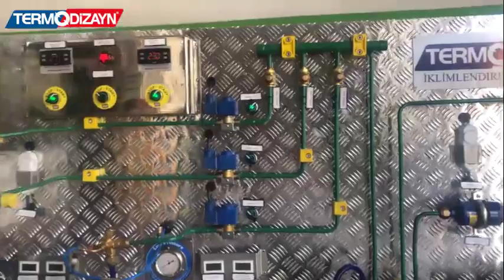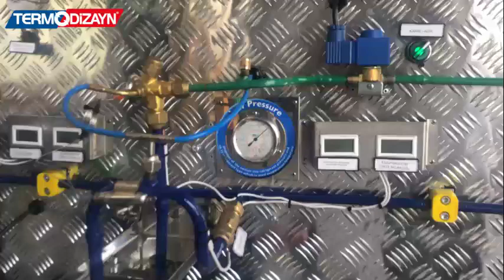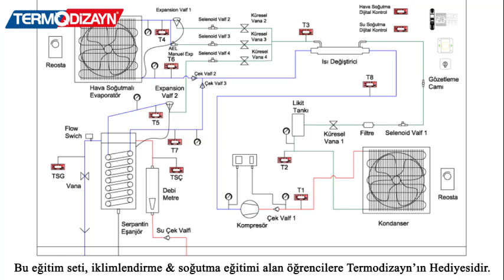Termodizayn İklimlendirme Eğitim Seti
32 yıldır soğutma sektörüne hizmet veren Termodizayn sektöre olan katkılarına bir yenisini daha ekledi. Henüz lise de öğrenimine devam eden ve belki de ileride Soğutma ve İklimlendirme Sektörüne bir bir çok katkı sağlayacak öğrencilere Soğutma ve İklimlendirme eğitim seti tamamı hibe olmak üzere teslim edilmiştir.

Termodizayn ailesi olarak; öğrencilerin hem su soğutma işlemini, hem soğuk oda uygulamasını aynı anda görebileceği, 50'nin üzerinde farklı ekipmanı ve çalışma prensibini öğrenebileceği mini bir okul olan bu tasarım, İsmet Aktar Mesleki  Ve Teknik Anadolu Lisesi öğrencilerine hayırlı olmasını umuyor ve öğrencilere okul derslerinde ve gelecekteki iş hayatlarında başarılar diliyoruz…